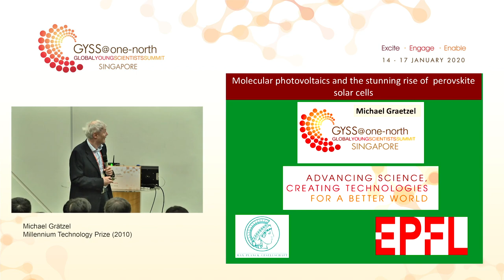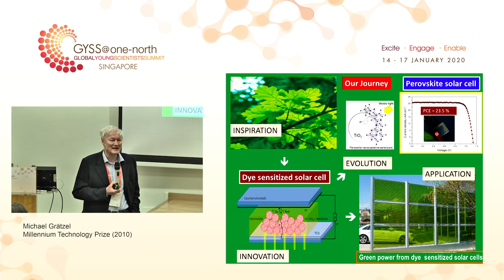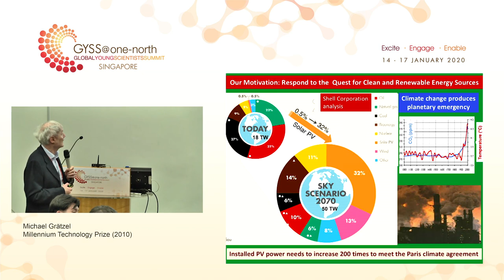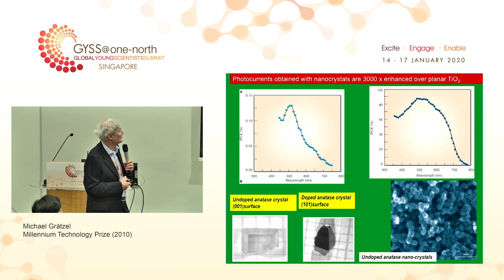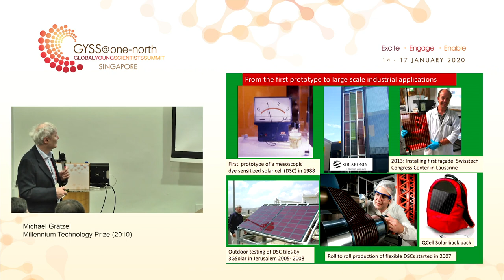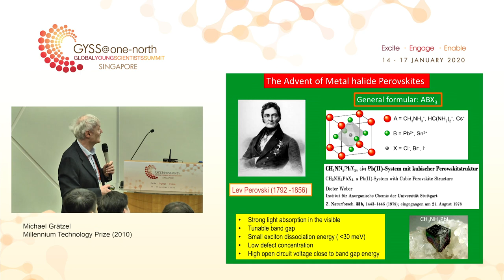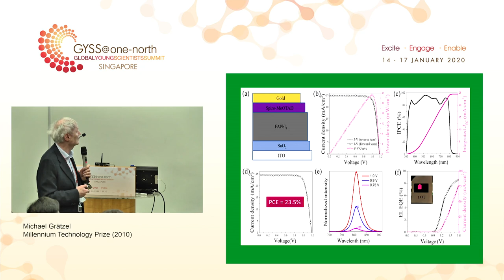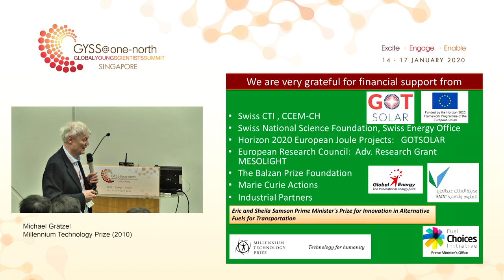Michael Grätzel at GYSS 2020 - Molecular Photovoltaics & the Stunning Rise of Perovskite Solar Cells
Molecular photovoltaics has emerged as credible contender to conventional p-n junction photovoltaics. Mimicking light harvesting and charge carrier generation in natural photosynthesis, dye sensitised solar cells (DSCs) were the first to use three-dimensional mesoscopic junctions for solar electricity production, reaching currently a power conversion efficiency of 15 % in standard air mass 1.5 sunlight and over 30 % in ambient light. By now, large-scale DSC production and commercial sales have been launched for applications in building integrated PV and light-weight flexible power sources. The DSC has engendered perovskite solar cells (PSCs) whose meteoric rise has stunned the scientific community. The certified power conversion efficiency currently attains 25.2 %, exceeding that of the market leader polycrystalline silicon. The unique features of this highly promising new generstion of photovoltaics will be discussed.